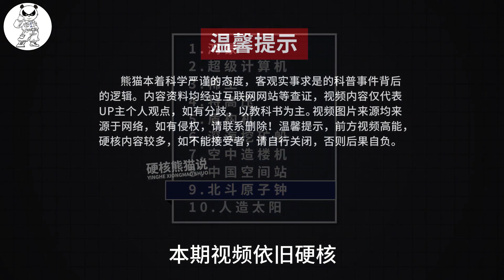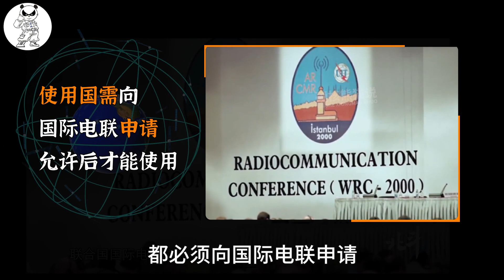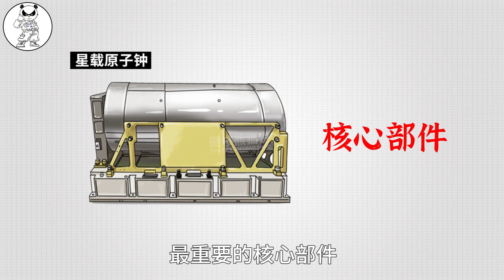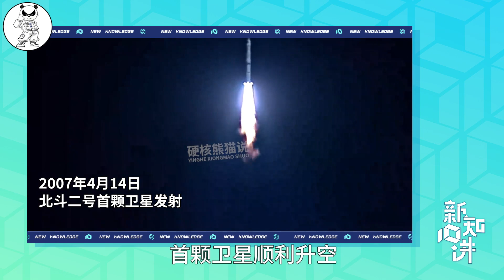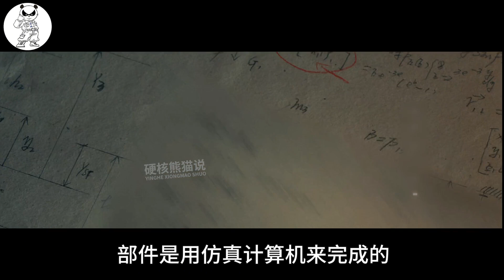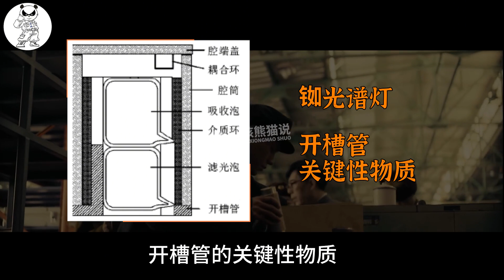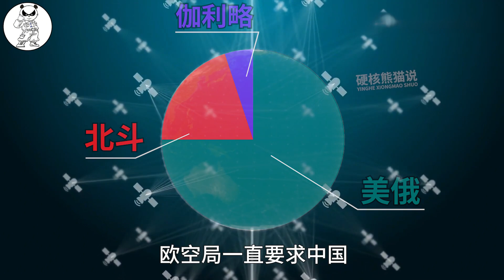科技突围战：原子钟在关键时刻被故意拖延，北斗导航差点夭折【硬核熊猫说】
中国北斗史上最危险的时刻发生在2007年，这一事件差点让北斗导航半路夭折。 当时中国的北斗正在与欧洲的伽利略进行频段资源的争夺，结果在关键时刻，导航卫星最核心的设备-原子钟被欧洲故意拖延，差点就让北斗系统失去了珍贵的频段资源。 但这也爆发了一场跌宕起伏的科技突围战！
科技突围战：原子钟在关键时刻被故意拖延，北斗导航差点夭折

硬核熊猫说 科学普及 北斗卫星 航天 请注意，本视频完全符合YouTube社区准则，没有任何违规行为。